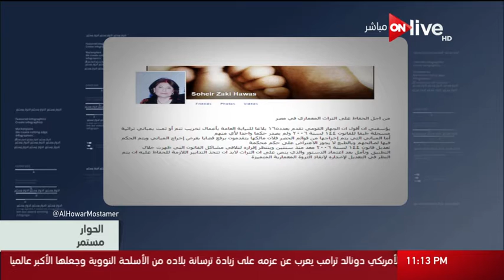الحوار مستمر: هل تلاحظ شكل المباني من حولك وما رأيك ؟ - حلقة الجمعة 24 فبراير 2017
الحوار مستمر: تقرير عن التراث المعماري المهدد بالضياع

الحوار مستمر: إحصائيات عن المباني المعمارية المتميزة في مصر

الحوار مستمر: السيرة الذاتية لكريم الشابوري المصمم المعماري

الموقع الرسمي للقناة  ..